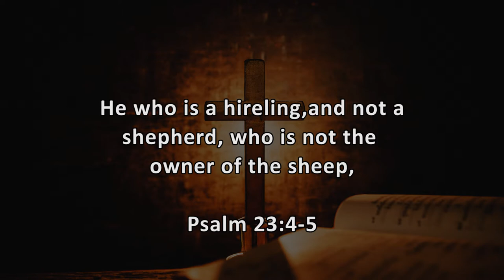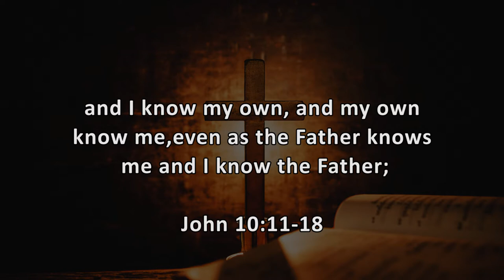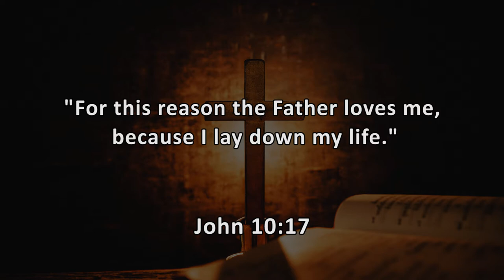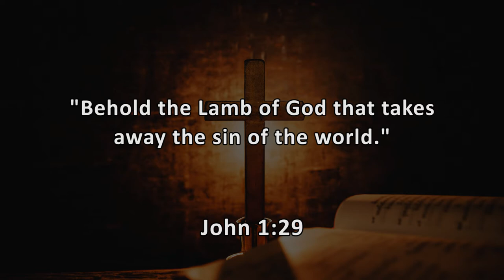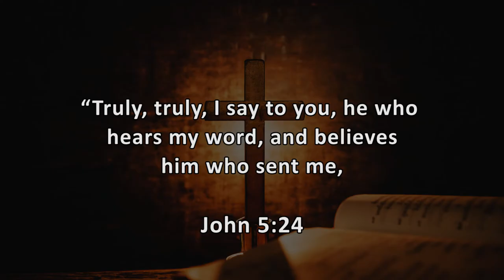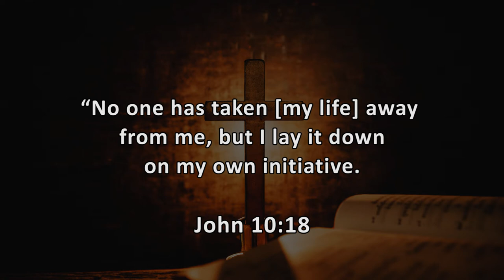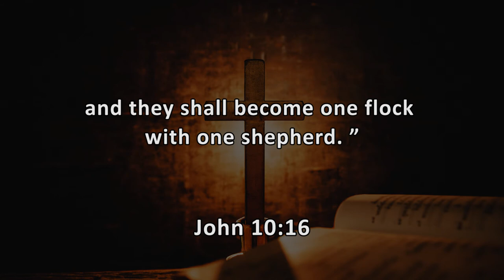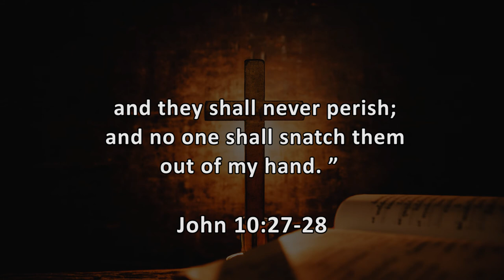24. God & Me || The Good Shepherd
In John 10:11-18, talks of the good shepherd who can lay his life for the sheep.

Jesus is the good shepherd.